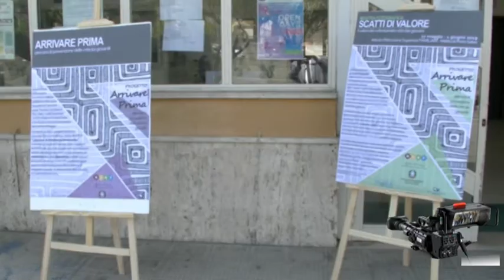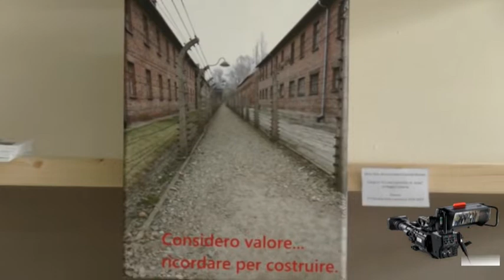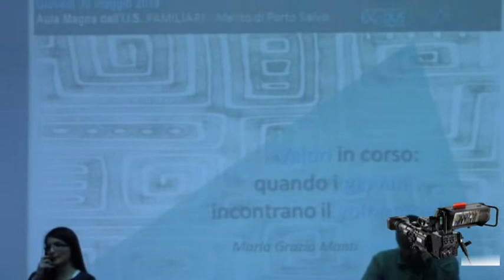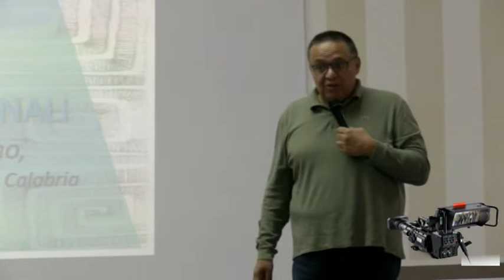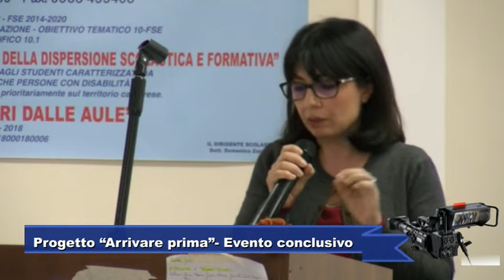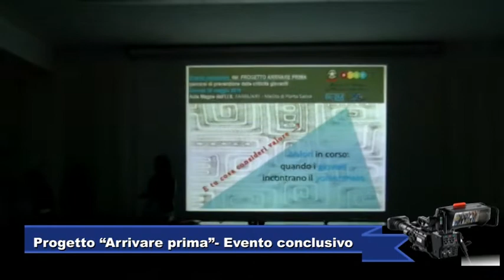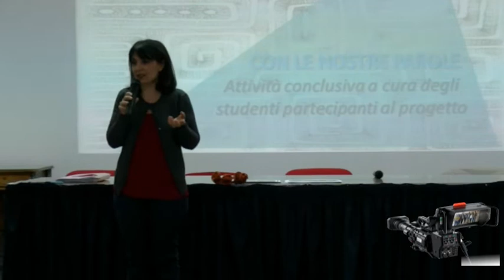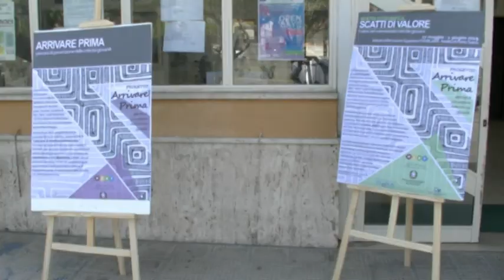Progetto “Arrivare prima”- Evento conclusivo IIS “Familiari” Melito di P.S.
Progetto “Arrivare prima” presso l’IIS “Familiari” di Melito Porto Salvo, coordinato dalla dr.ssa Valentina Barracato, per conto della Fondazione Exodus.
Si è svolto nella mattinata di oggi,  giovedì 30 maggio 019, nell’Aula Magna dell’ I.I.S. Familiari di Melito di Porto Salvo,l’evento conclusivo del Progetto ARRIVARE PRIMA – percorsi di prevenzione delle criticità giovanili, promosso e realizzato dall’Istituto Familiari” in collaborazione con la Fondazione Exodus Onlus e con il Centro Servizi al Volontariato di Reggio Calabria.
I lavori,  sono stati aperti con  la presentazione delle mostre "Prevenire le dipendenze", allestite nell'androne dell'istituto . A seguire i saluti istituzionali del Dirigente Scolastico I.I.S.FAMILIARI Melito di P.S., dott.  Domenico ZAVETTIERI.
L'importanza del progetto,percorso e obiettivi, sono stati illustrati dal Responsabile Fondazione Exsodus Pasquale AMBROSINO, dall' operatrice Maria Grazia MANTI, dalla responsabile del Progetto "Arrivare Prima" Valentina BARRACATO e dal responsabile Allestimento Mostre Architetto Roberto  IERO.
L'iniziativa è prosegiuta  presso l'aula magna dell'istituto, con la relazione sulle attività svolte, testimonianze e proiezione di video " considero  valore" realizzato dagli studenti  e "arrivare prima" con intervista agli studenti.
A conclusione dei lavori a tutti gli studenti protagonisti del progetto  sono stati consegnati attestati di partecipazione.
Le interviste a:
Domenico ZAVETTIERI
Dirigente Scolastico I.I.S.FAMILIARI Melito di P.S.

Pasquale AMBROSINO
Responsabile Fondazione Exsodus

Maria Grazia MANTI
staff CSV dei Due Mari (operatrice del progetto)

Valentina BARRACATO
Responsabile Progetto "Arrivare Prima"

Roberto  IERO
Allestimento Mostre (Architetto)